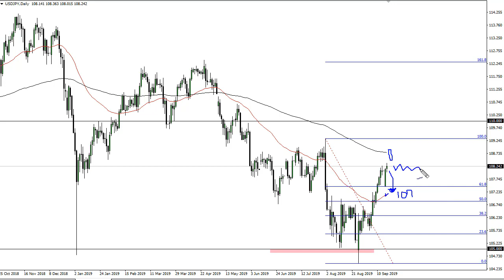USD/JPY Technical Analysis for September 18, 2019 by FXEmpire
The US dollar had rallied slightly during the trading session on Tuesday as we have reached relatively high levels against... For the full article go - USD/JPY Forecast September 18, 2019, Technical Analysis.